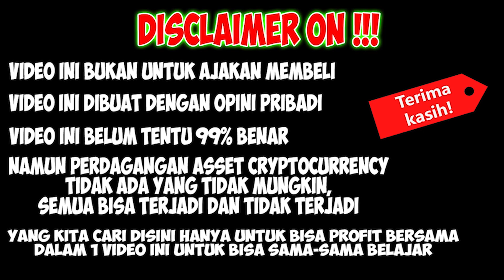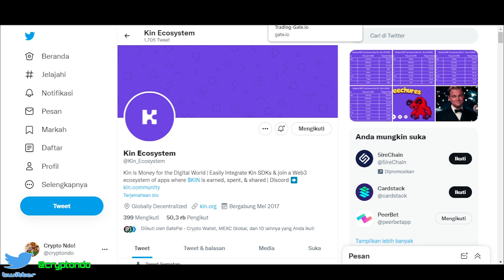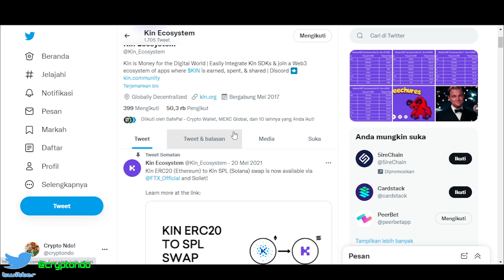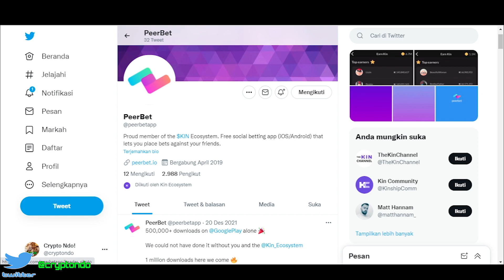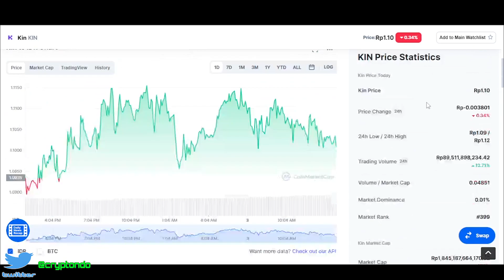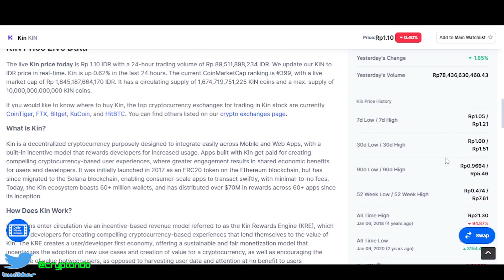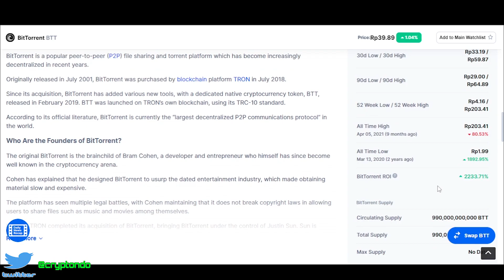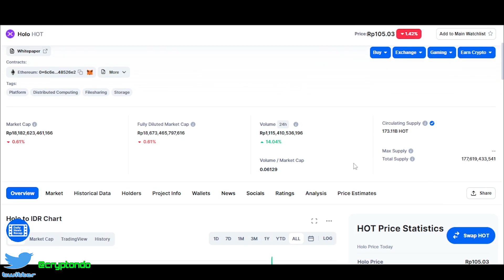KOIN KIN BUKAN SEMBARANG KOIN WALAUPUN MASIH HARGA 1 PERAK !! BAKAL JADI HOLOCHAIN KILLER !!